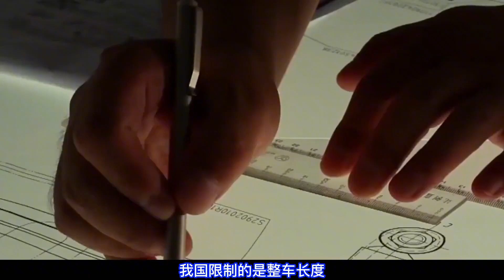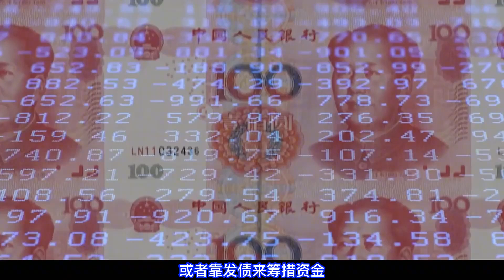長頭卡車VS平頭卡車，哪種更好？我國為何不用長頭卡車？